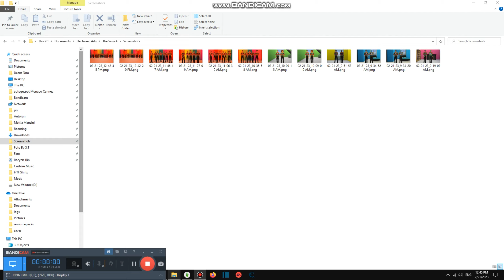Telling the Jokes to Mirrors #3,901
We are talking or telling the jokes to mirrors and it was 60% funny but its not